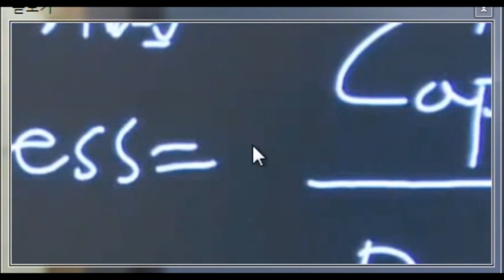허경영 강연에는 왜? 천사님들이 목격될까요? 1286회 강연중 나타난 천사님들